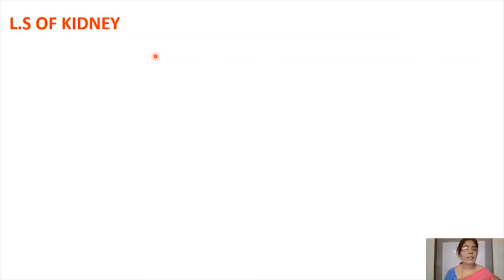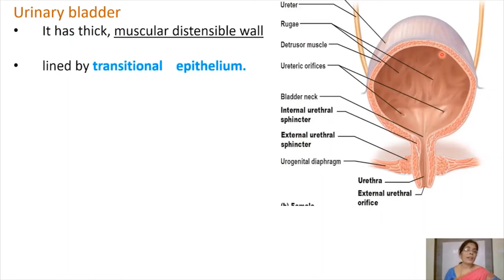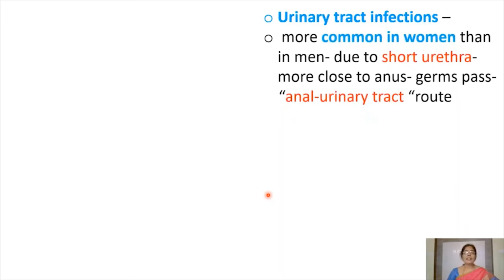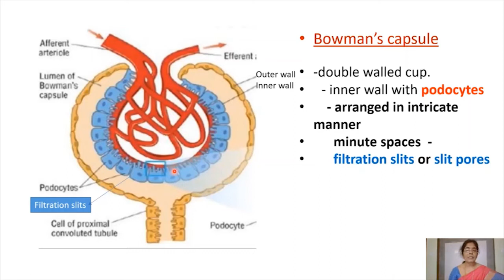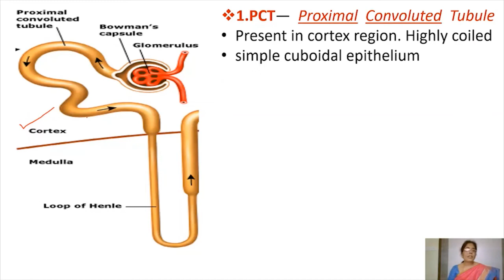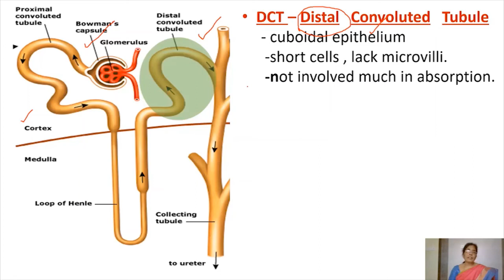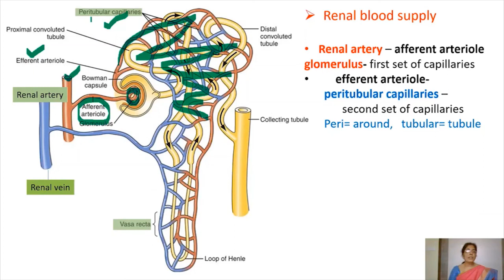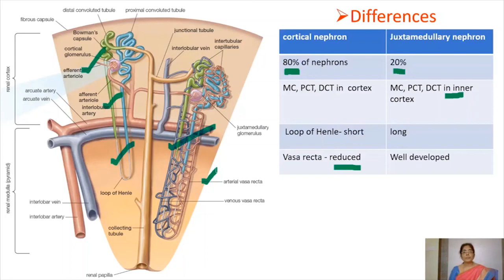Sr Inter Zoology - 3 .Excretory products and their Elimination Part- 3